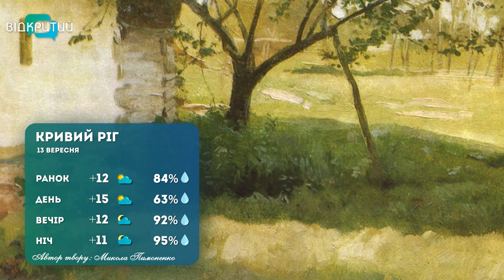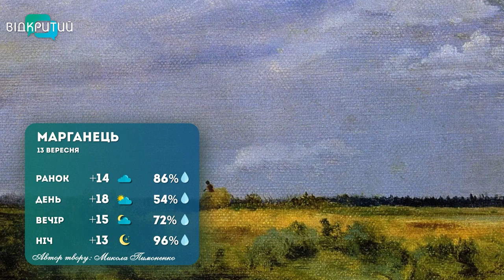Погода на 13 вересня 2022